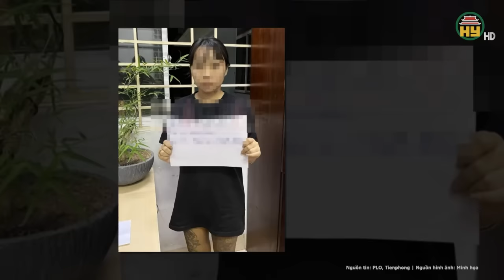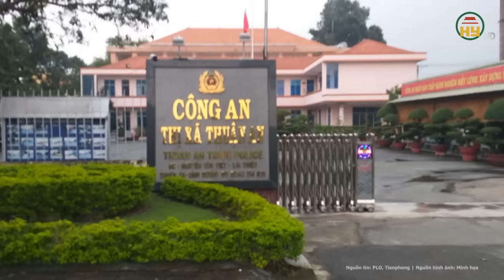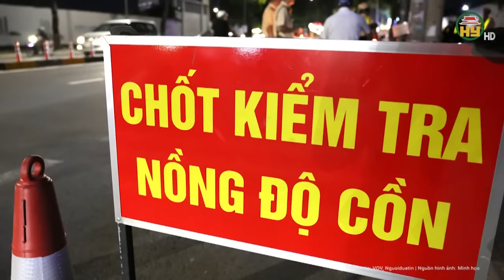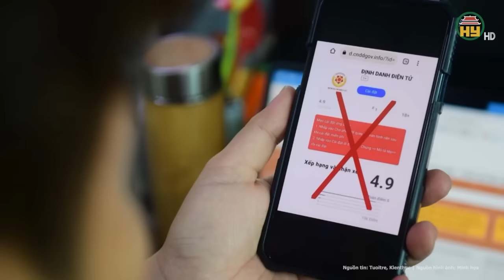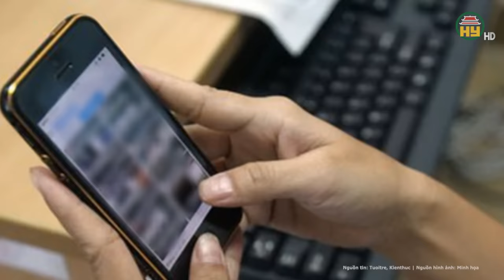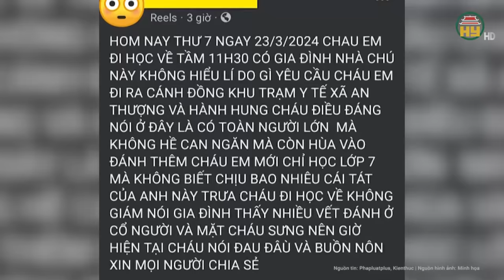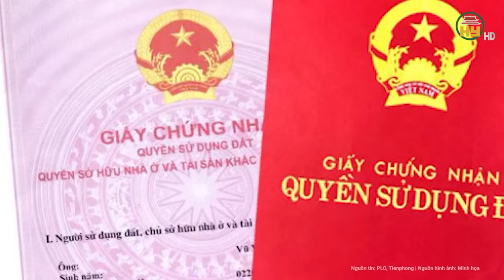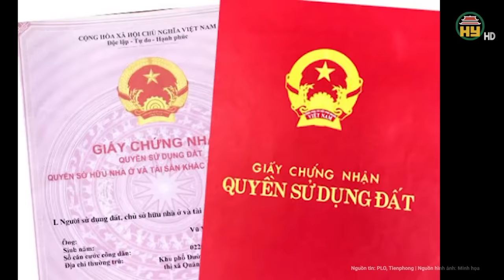Toàn cảnh tin nóng: Thiếu nữ “giang hồ” cầm đầu 7 nam thanh niên mang “hàng” đi xử đẹp đối thủ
Tin tức 24h mới nhất | Toàn cảnh tin nóng: Thiếu nữ “giang hồ” cầm đầu 7 nam thanh niên mang “hàng” đi xử đẹp đối thủ
Mới đây, Tổ tuần tra đặc biệt 171 tại Bình Dương đã kịp thời phát hiện bắt giữ nhóm thanh niên thủ dao kiếm để đi đánh nhau. Một tổ tuần tra đặc biệt 171, thuộc Công an TP Thuận An phát hiện một xe ô tô lưu thông trên đường Lý Tự Trọng (phường Bình Chuẩn) có dấu hiệu khả nghi.
Địa chỉ: 164 Nguyễn Văn Linh, thành phố Hưng Yên, tỉnh Hưng Yên
Tiktok: Truyền hình Hưng Yên
Facebook: Đài Phát thanh và Truyền hình Hưng Yên
Zalo: Đài PTTH Hưng Yên